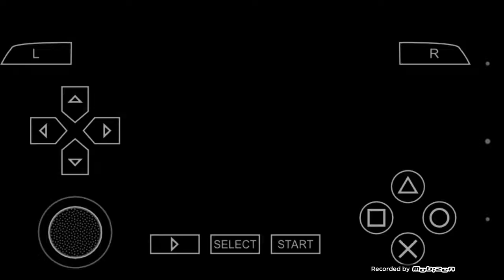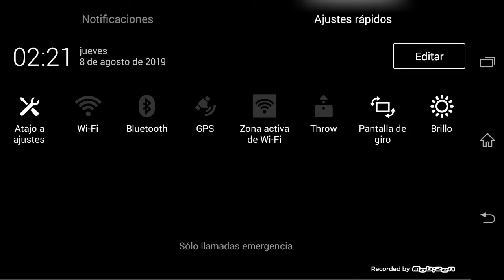Dragón Ball Z Another Road sp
Probando juego de PSP - Dragón Ball Z Another Road sp